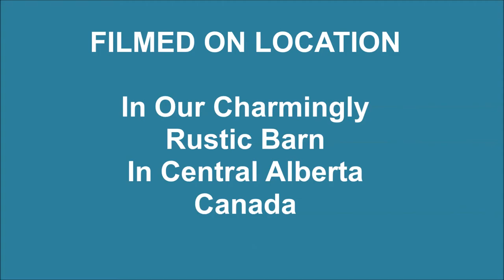Martin & Bosco - Fronts: 0 Degrees (Typical Front Position)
Just practicing fronts with a PVC guide.